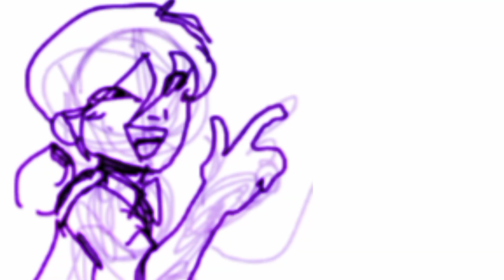Just Kai Satou being there in the manga for 2min (Cuz I'm so sane about him)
➪ HIII SO.
Today mental breakdown on my husband aka Kai Satou the best eggy malewife ever /hj
I made this video after defeat on Kai Satou's biggest fan on Twitter and also because there is going to have the English fandub of Yttd AND I CAN'T WAIT FOR THIS DJIAQJSJZHS-

So yeah enjoy your asmr I guess lol ✨

- ,, 🎐 ᴄʀᴇᴅɪᴛs ▫ ,*

.'' ᴛʜᴀɴᴋs ғᴏʀ ʀᴇᴀᴅɪɴɢ 💟 ,*

┈┈ {'∘*.💜.*∘'} . ʸⁱᵖᵉᵉ ``

🍇 ᴛᴀɢs